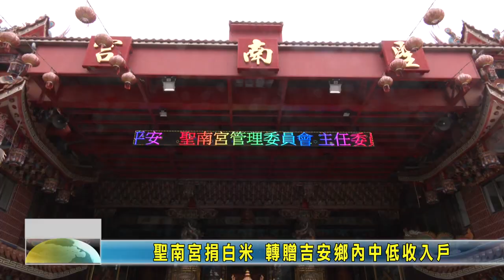20240104 08 聖南宮捐白米 轉贈吉安鄉內中低收入戶